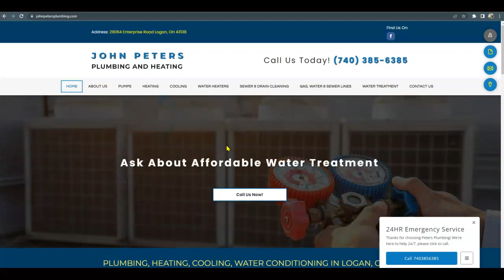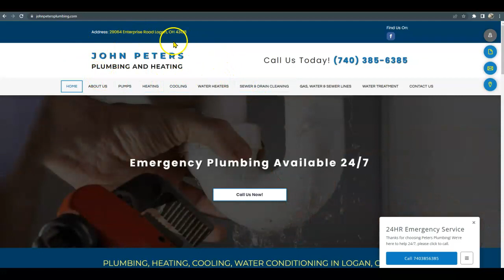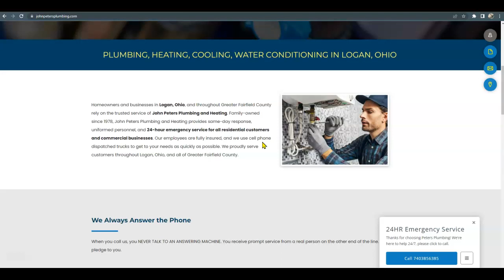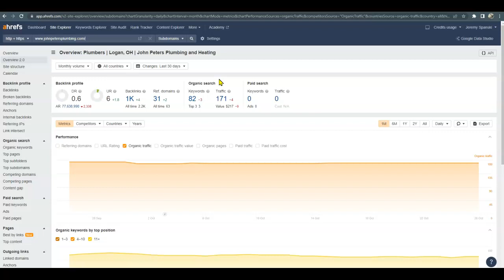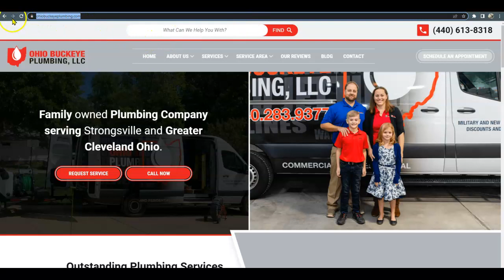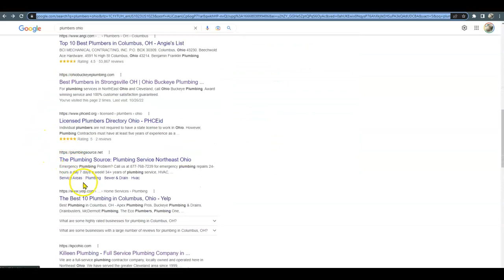John Peters Plumbing and Heating, toilet not flushing